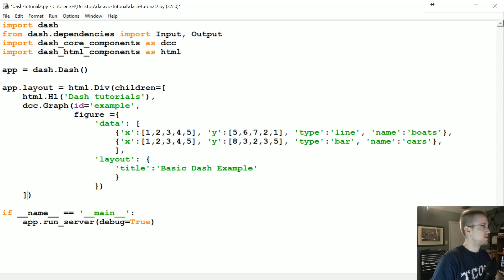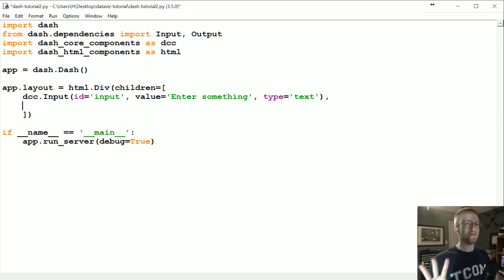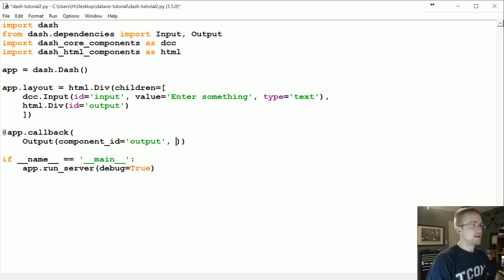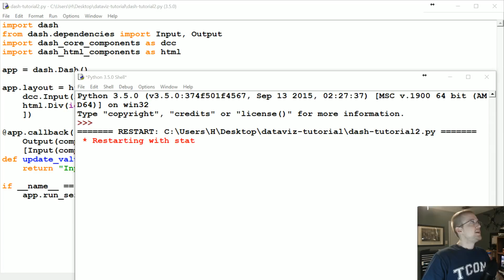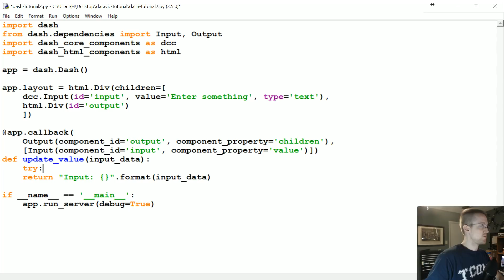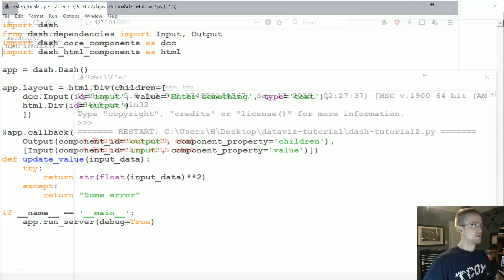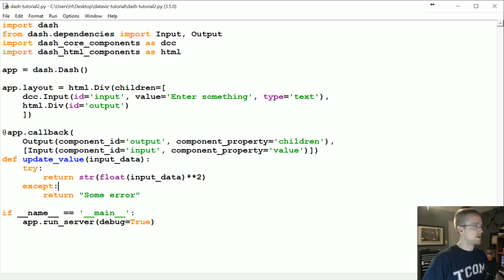Interactive User Interface - Data Visualization GUIs with Dash and Python p.2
Welcome to part two of the Dash tutorial series for making interactive data visualization user interfaces with Python. In this tutorial, we're going to cover the user interface interactivity with an example of text input.